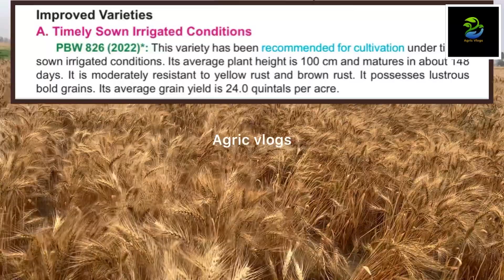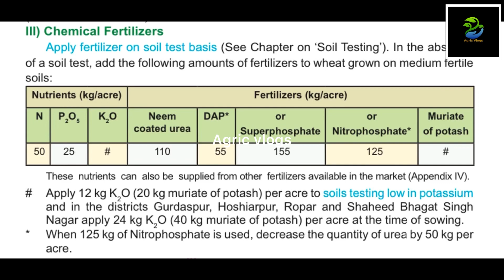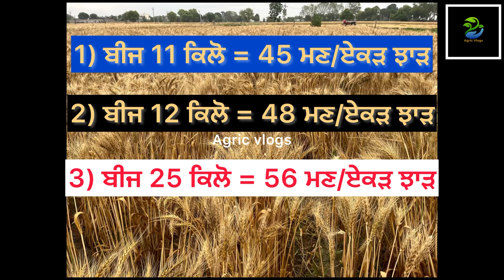ਕਣਕ PBW 826 ਸਭ ਤੋਂ ਵੱਧ ਝਾੜ। Wheat variety PBW 826 top in yield.